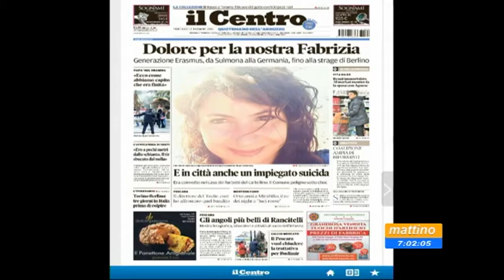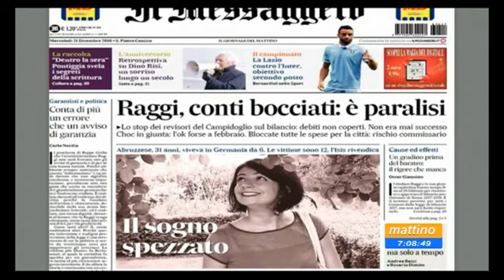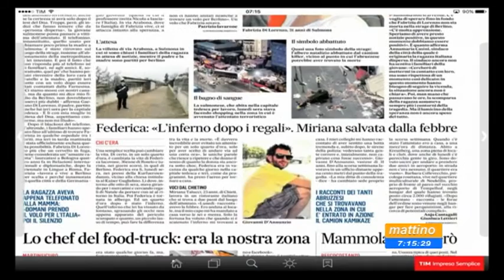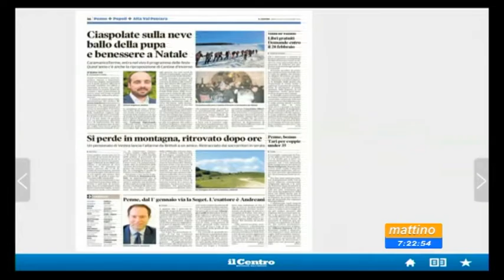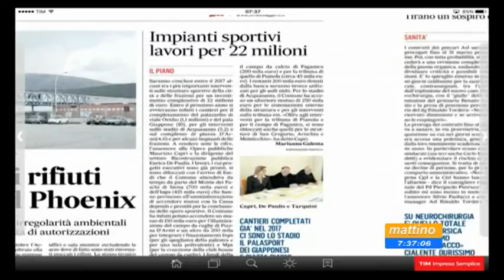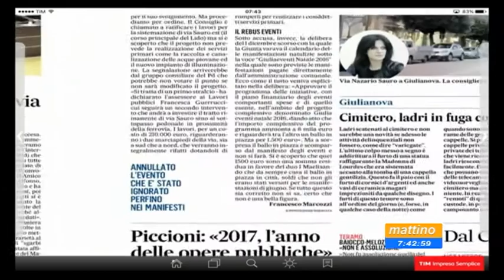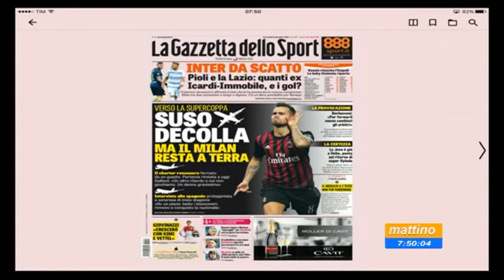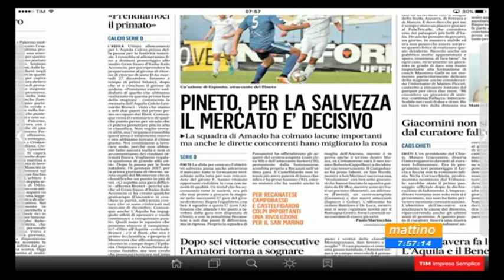Mattino 6 Rassegna stampa Mercoledì 21 dicembre 2016